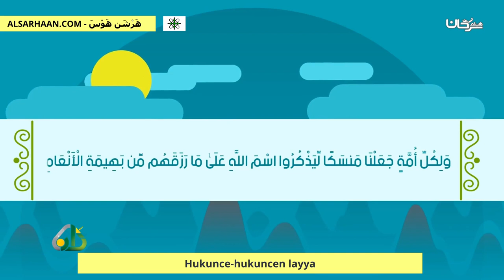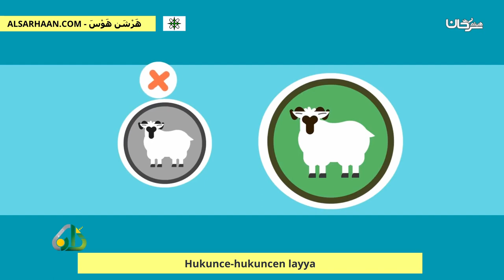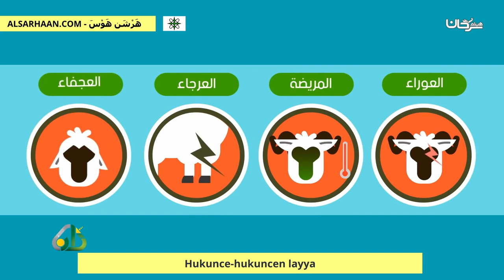Hukunce Hukuncen Layya أحكام الأضحية هوسا